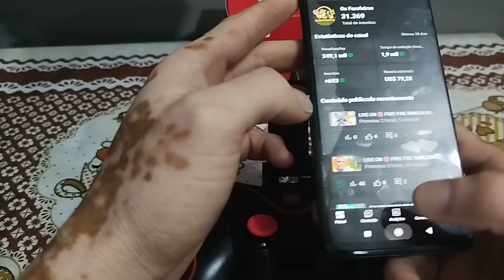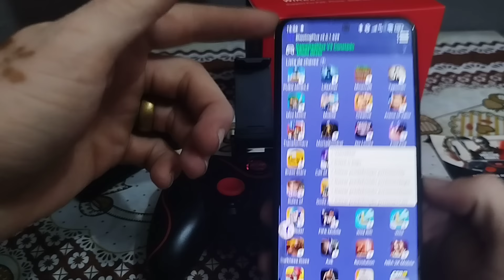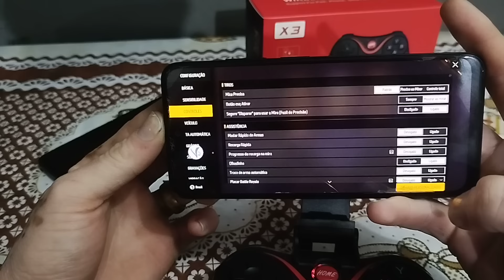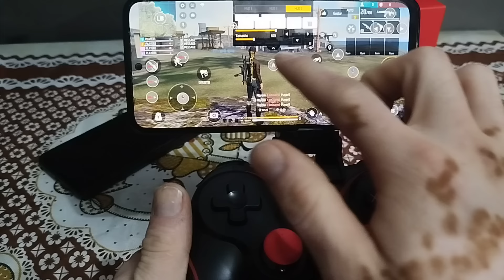Como CONFIGURAR Controle Gamepad para Jogar FREE FIRE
Controle Gamepad Bluetooth
link para comprar 👇

Como CONFIGURAR Controle Gamepad ( Ipega v8 ) para Jogar FREE FIRE! Passo-a-passo!!!